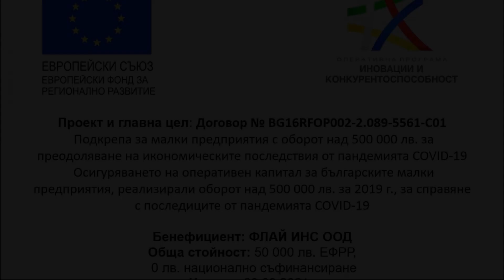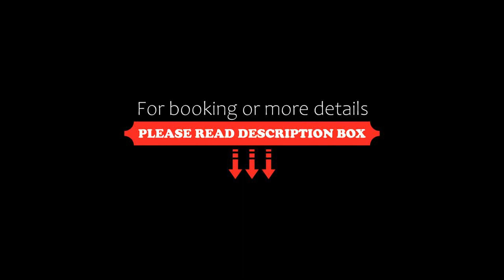Flamingo Hotel All Inclusive light, Sunny Beach, Bulgaria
About Property:
This property is 4 minutes walk from the beach. Flamingo hotel is located in the western part of the famous and large Sunny Beach resort, 350 m from the beach and 800 m from the centre of the resort. It features outdoor swimming pool with children's section and paid parking.
The hotel offers on a total of 143 rooms on 6 floors and there are plenty of facilities on the beach for energetic people and for those who just want to relax. The resort also offers...
Property Type: Hotel
Address: Sunny Beach, 8230 Sunny Beach, Bulgaria
Searching For
1. Flamingo Hotel All Inclusive light - Sunny Beach - Bulgaria
2. Flamingo Hotel All Inclusive light - Sunny Beach - Bulgaria Address
3. Flamingo Hotel All Inclusive light - Sunny Beach - Bulgaria Rooms
4. Flamingo Hotel All Inclusive light - Sunny Beach - Bulgaria Amenities
5. Flamingo Hotel All Inclusive light - Sunny Beach - Bulgaria Offers and Deals
Audio Credit:
Track Title: Subway Dreams
Artist: Dan Henig